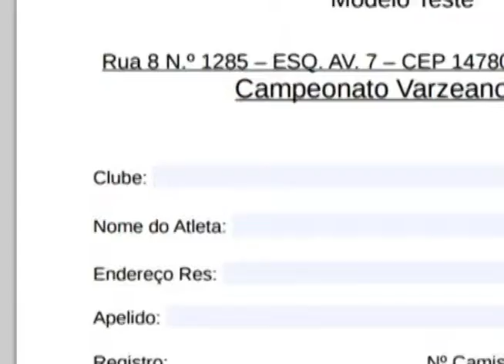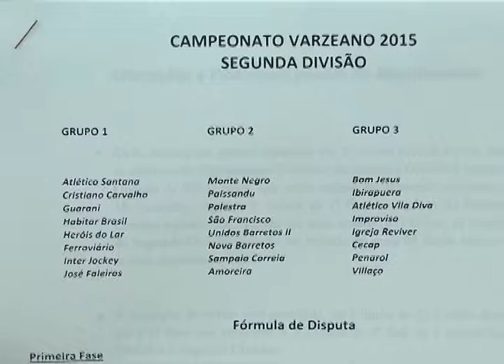Varzeano Vai Começar